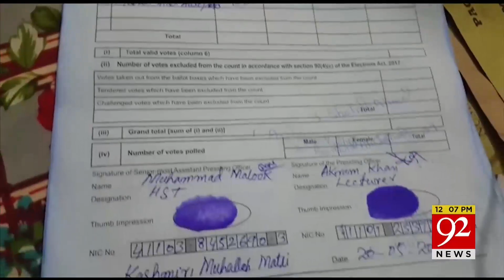Congratulation to Pakistan & China | Headlines | 12:00 PM | 21 May 2021 | 92NewsHD